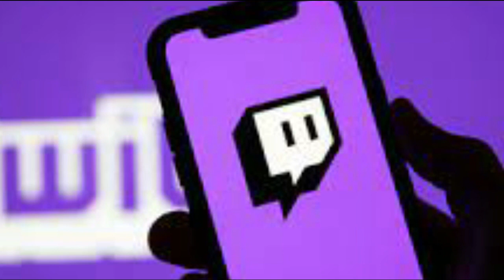HACKEAN A TWITCH (Tambien Te AFECTA a TI) Dicen Cuanto GANAN los Streamers Mas FAMOSOS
PRIMERO WHATSAPP, AHORA LE TOCA A TWITCH, infórmate sobre todo lo del hackeo de twitch que tambien te puede afectar!!